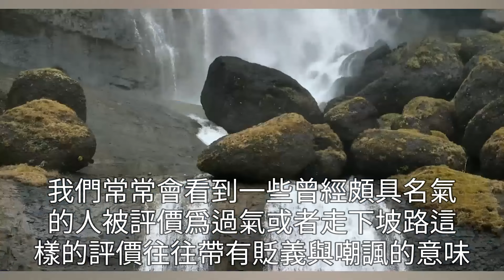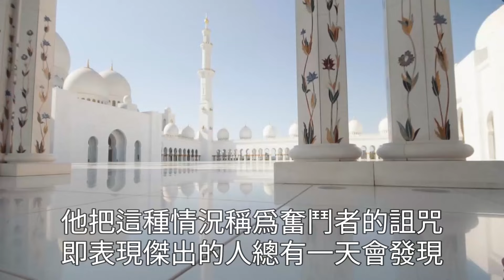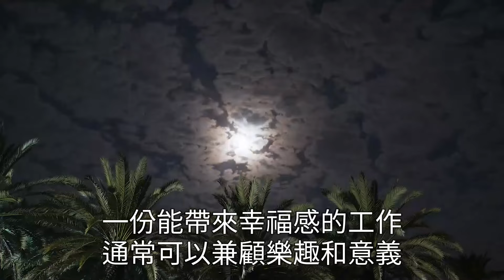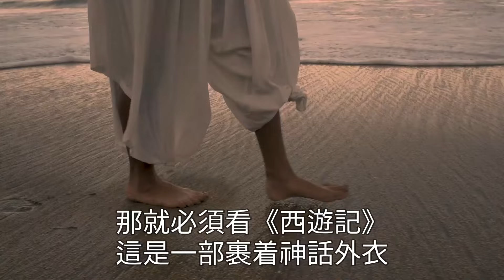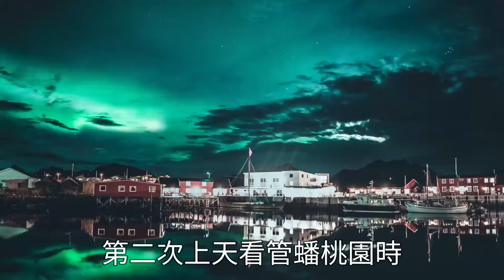越努力越痛苦？一個哈佛教授的生命領悟，給你把餘生過好的建議。後悔沒有早10年看到【深夜讀書】